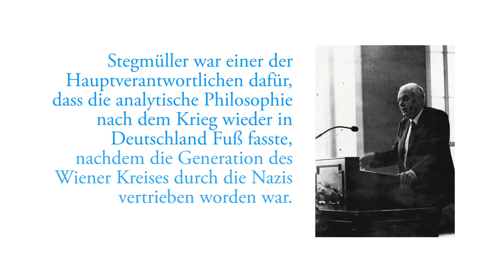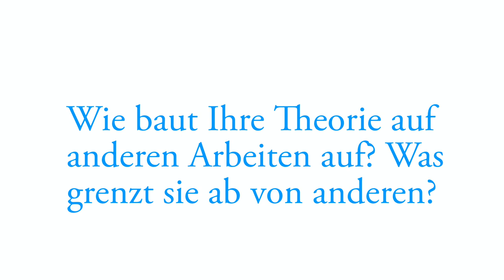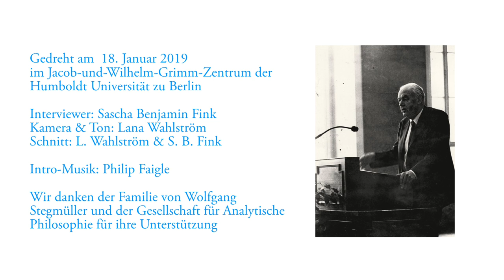Stegmüller: Romy Jaster über "Agents' Abilities"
Das Interview führte Sascha Benjamin Fink (Universität Magdeburg) am 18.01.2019 in Berlin.

Kamera, Beleuchtung & Ton: Lana Wahlström
Schnitt: Lana Wahlström & Sascha Benjamin Fink